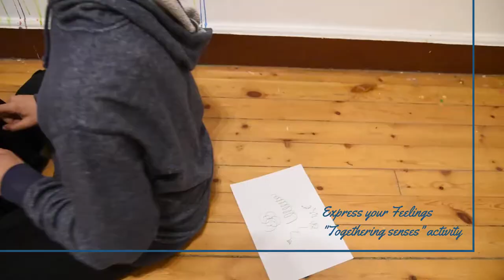Art of peace (Experience inner peace)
Arts For Peace involves carefully facilitated arts-based activities, such as theatre, dance, painting, yoga, and music to foster positive behavioural change. Art is used as an entry point for peace building. The purpose of Arts For Peace is not art itself, but rather the means through which to convey conflict transformation objectives.
Arts offer a voice, Art forms grant individuals a canvas upon which to express emotions that they are unable to express with words. Thus, those who are reluctant to verbalise their thoughts and fears can do so through art.
@Generations For Peace

21 September 2020